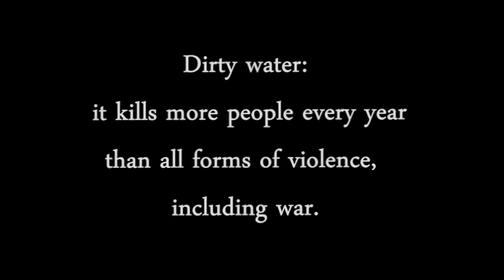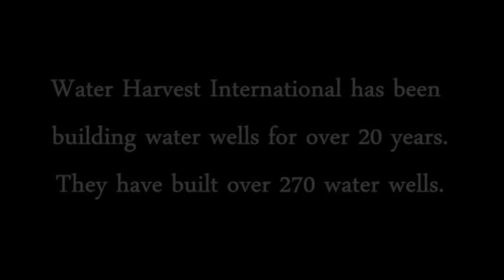Water Harvest International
Hellstern student, Claire Franco, as a part of her confirmation class, is learning about the poor water conditions in Africa.  Claire and Kiersten created a documentary about Water Harvest International, an organization which has successfully completed more than two-hundred water wells in numerous villages in South Sudan and northern Uganda. This short documentary was nominated for best documentary in the Springdale Film and Multimedia Festival.  Great job, Claire and Kiersten!